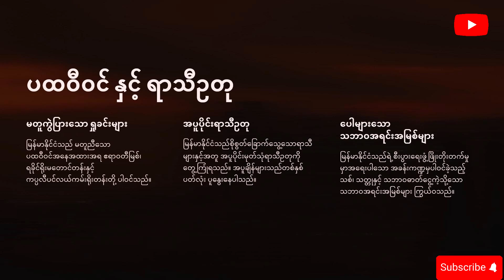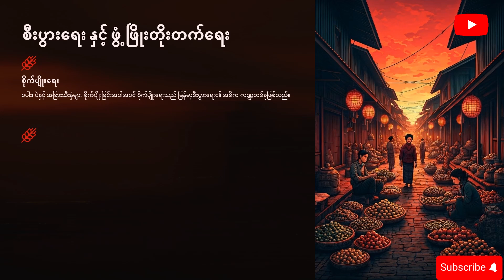မြန်မာနိုင်ငံ ဆိုတာဘာလဲ – What is Myanmar?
မြန်မာနိုင်ငံဟာ ယဉ်ကျေးမှု ဂုဏ်ပြုမှုများနှင့် အထူးထင်ရှားသော တိုင်းပြည်တစ်ခုဖြစ်ပါတယ်။ ဒီဗီဒီယိုမှာ မြန်မာနိုင်ငံရဲ့ သမိုင်း၊ ယဉ်ကျေးမှု၊ လူမျိုးစုများနှင့် သဘာဝပတ်ဝန်းကျင် အကြောင်းကို ရှင်းလင်းပြောပြပေးမှာဖြစ်ပါတယ်။

Myanmar is a country rich in culture, history, and diverse ethnic groups. In this video, we explore Myanmar's unique heritage, its people, and the natural beauty that defines this fascinating nation.

Key Points Covered:

A brief history of Myanmar
Myanmar’s cultural diversity and traditions
The natural wonders and landmarks of Myanmar

Thank you for visiting YouTube@Channel! Enjoy the music and feel free to use our tracks in your creative projects!